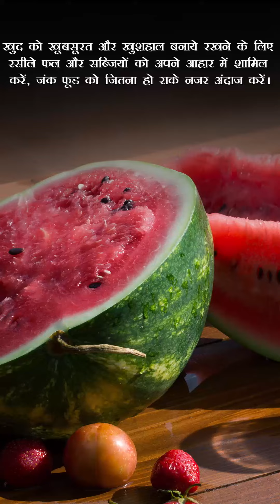12 JULY World Simplicity Day : Natural Beauty पाने के लिए क्या करें?grehlakshmi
पूरी दुनिया को सादगी का सन्देश देने वाले प्रसिद्ध लेखक, कवि, पर्यावरण प्रेमी और इतिहासकार हेनरी डेविड थोरी के जन्मदिन के दिन हर साल 12 जुलाई को विश्व सादगी दिवस मनाया जाता है। पर अगर हम भारतीय संस्कृति और समाज पर गौर करें सादगी यहाँ लोगों के व्यवहार, जीवनशैली में जन्म से ही रची बसी हुई है। आज इस विशेष दिवस के मौके पर हम सादगी बनाये रखने के लिए महिलाओं को कुछ खास टिप्स देने वाले हैं। तो चलिए जानते हैं किस तरह महिलायें अपनी नेचुरल ब्यूटी को बनाएं रख सकती हैं।worldsimplicityday2022

Instagram • Instagram photos and videos)